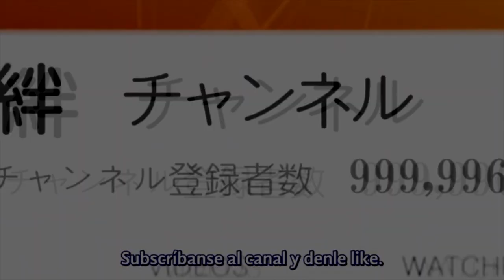Bad Civilization - Fate/Grand Order Funny Comics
Únanse a mi servidor de Discord:
Codigo de Fornite: Elder-Noir
Canal Secundario:
115Noir-1

Este nuevo video de Fate/Grand Order Funny Comics, esta tambien en LOSTBELL 7, lo cual puede tener algo de spoilers o algo revelante a los servats de este Lostbell, en este comic vemos como Tenochtitlan literalmente tiene retenido al master ya que parece que ella necesita a gente para su civilización pero su hermano llega a rescar al master a la manera de la pelicula Comando. Bueno espero que les guste este nuevo video, denle like, suscribanse al canal y si quieren pueden apoyar al canal ya sea a través del botón de gracias o uniéndose a los miembros del canal.

This new video of Fate/Grand Order Funny Comics, is also in LOSTBELL 7, which may have some spoilers or something revealing to the servants of this Lostbell, in this comic we see how Tenochtitlan literally has the master held since it seems that she He needs people for his civilization but his brother comes to rescue the Master in the way of the movie Commando. Well I hope you like this new video, like it, subscribe to the channel and if you want you can support the channel either through the thank you button or by joining the channel members.

Comic hecho por el artista Hiru_Nagi_7
Link a su twitter: